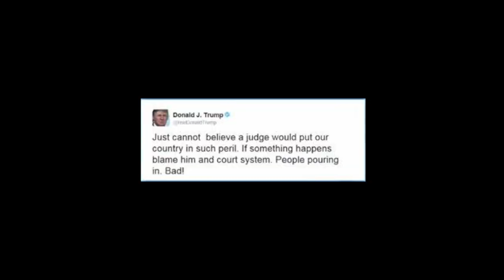El no chow de JuanK Capítulo 21